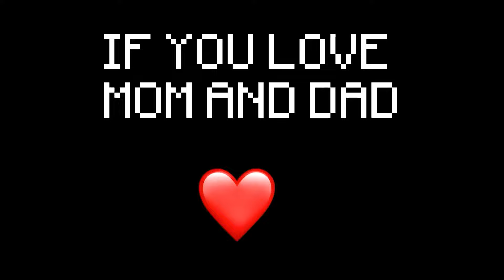JJ and MIKEY PRANKED MAIZEN GIRLS with Shears - Funny Story in Minecraft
Hello everyone, welcome to the channel Pumba Craft!
In this video: JJ and MIKEY PRANKED MAIZEN GIRLS with Shears - Funny Story in Minecraft

This is not an official Maizen channel, we make fan videos with JJ and Mikey. Our channel is exclusively for fans of Maizen. We are not trying to impersonate his personality, we just want to add new and interesting stories to his characters. We hope you enjoy our videos

On this channel you will see the coolest Mikey and JJ selections from Pumba Craft